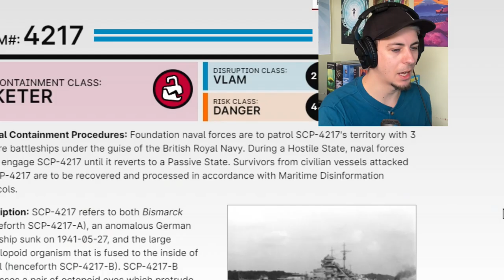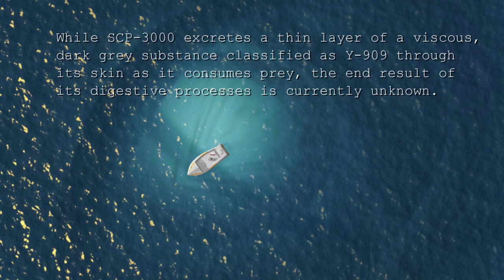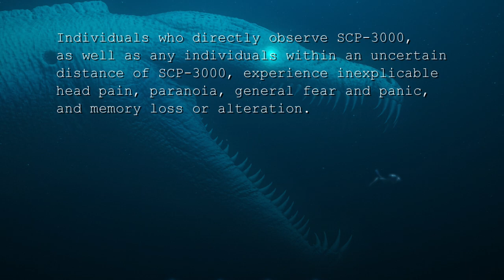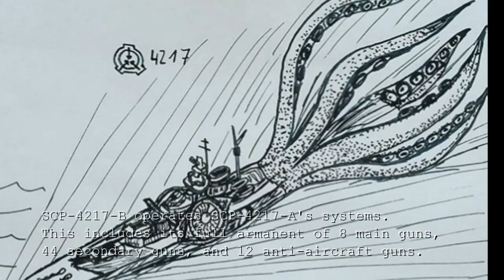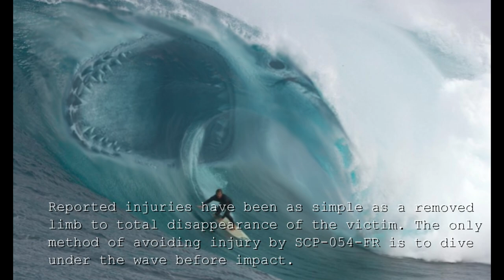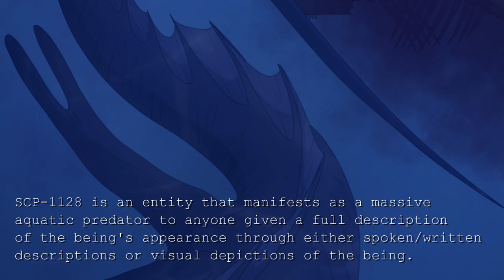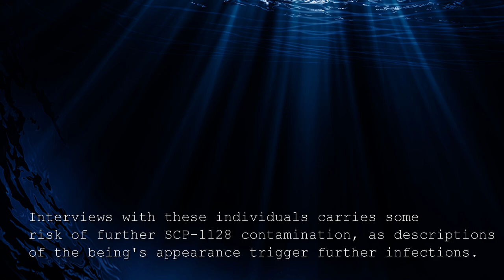5 Deep Sea SCPs That Will Make You Stay Out Of The Water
Today we are talking about the fictional (OR IS IT?) community-created universe of the SCP Foundation. There are thousands of entries into the wiki, describing and depicting thousands of different otherworldly entities ranging from medicine bottles that cure all disease to giant demons.

We're checking out some aquatic SCP entities today as there are some really interesting ones that fit the theme of this channel really well.

(Link to the video it is from, highly recommend)